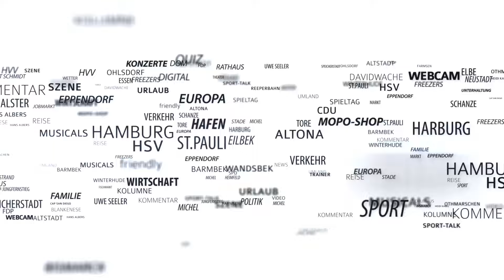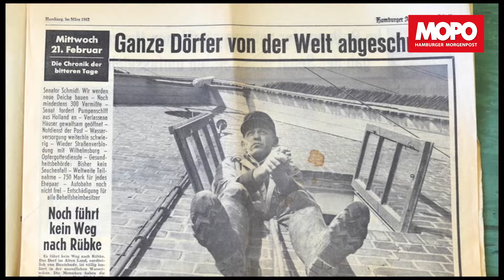Hamburger Schülerinnen Wir führten das letzte Interview mit Helmut Schmidt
Zwei 17-Jährige der Stadtteilschule Stellingen sprachen mit dem Altkanzler.